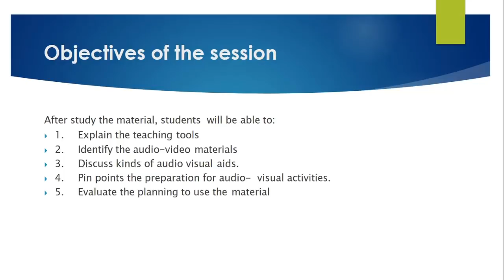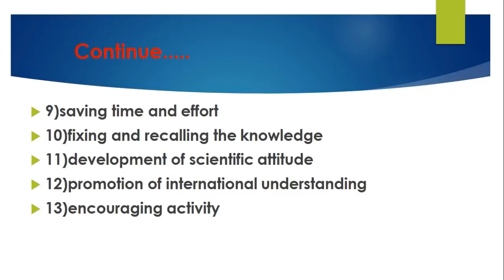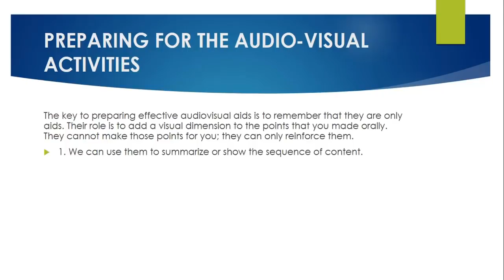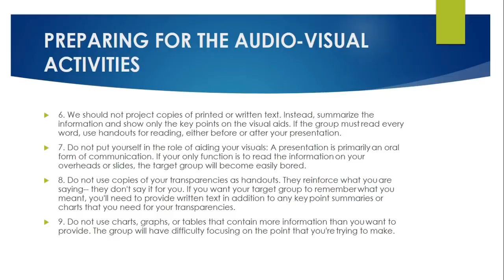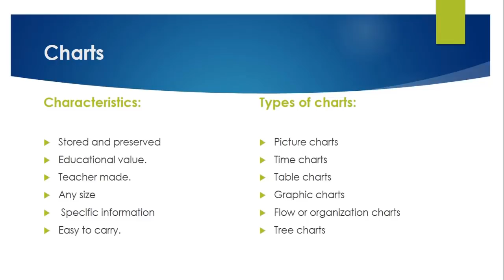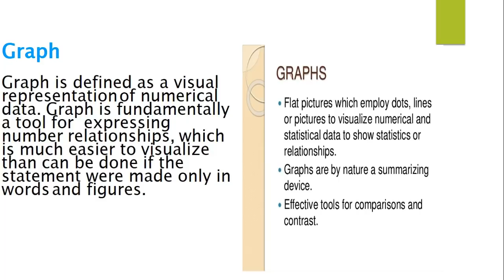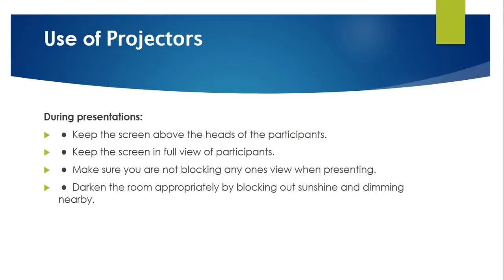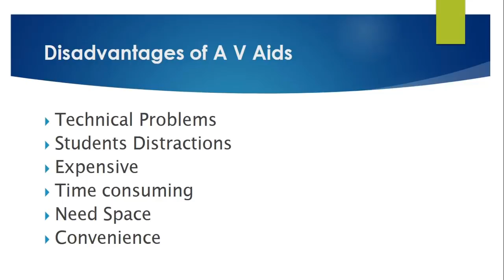What are Teaching Tools | Audio Visual Aids | Planning to use the material | B.Ed #8601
After watching this lecture you will be able to:
1. Explain the teaching tools
2. Identify the audio-video materials
3. Discuss kinds of audio visual aids.
4. Pin points the preparation for audio-  visual activities.
5. Evaluate the planning to use the material